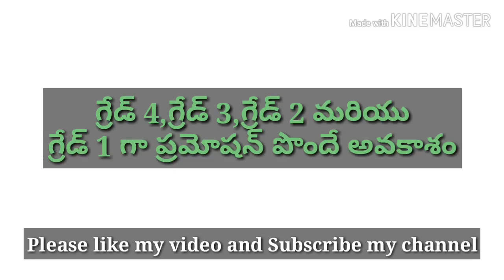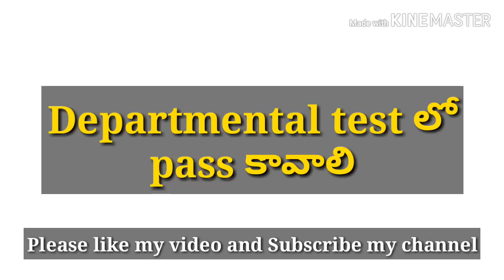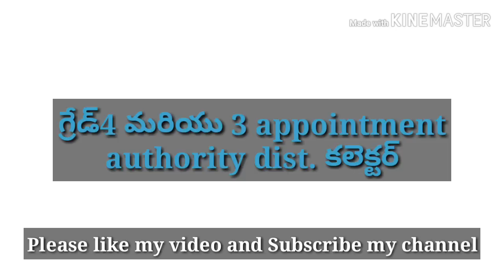జూనియర్ పంచాయతీ సెక్రటరీ మరియు బిల్ కలెక్టర్ ల ప్రమోషన్స్.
Telangana junior Panchayat secretary shall get first grade 4 promotion after finishing of 3 years probation period. In future he will reach up to grade 1 .